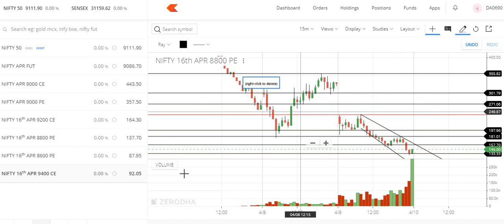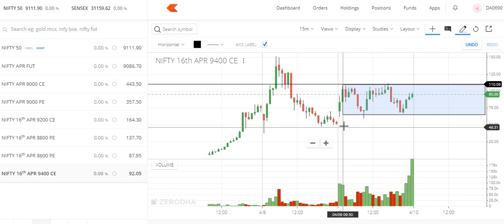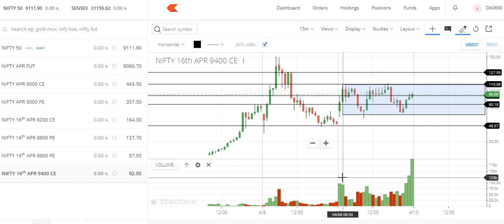Nifty option analysis before intra day trade - 13-04-2020 | Tamil share market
Nifty intra day trading Analyze before take trade
Trade what you see, not what you think
Change trade a per market moves
Low Trade, follow money management No Revenge trade
Learn from - playlist - General Knowledge on stock
playlist - stories and comparison
playlist - Individual stocks ( invest with strategy)